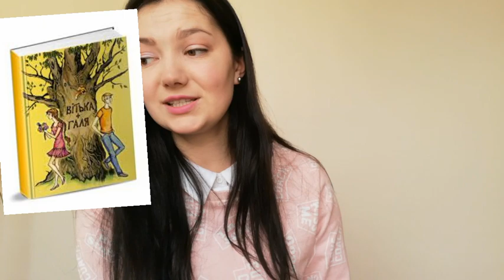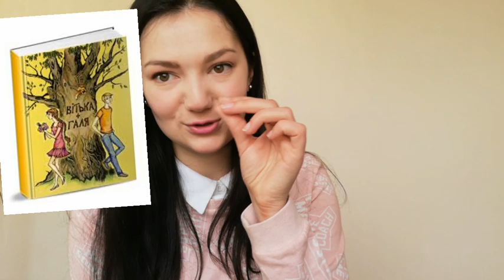Валентин Чемерис " Вітька + Галя, або Повість про перше кохання"